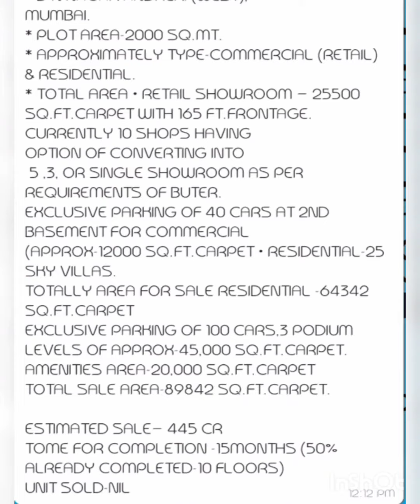INDIA-Mumbai 21 floor sanction new half constructed tower for sale 0-8552851809 price 160 crores.